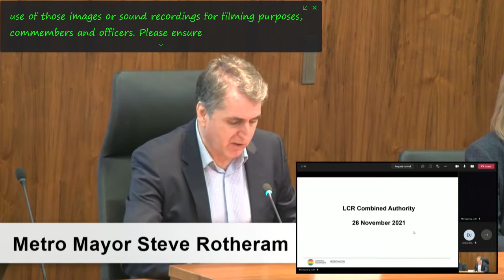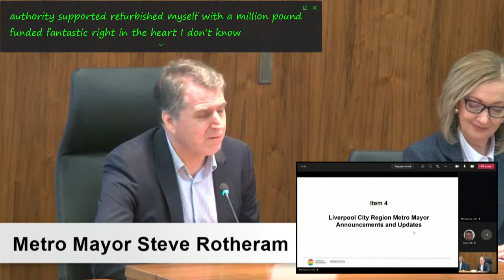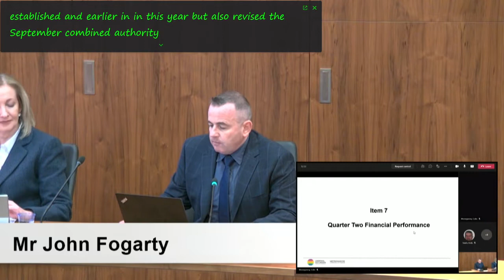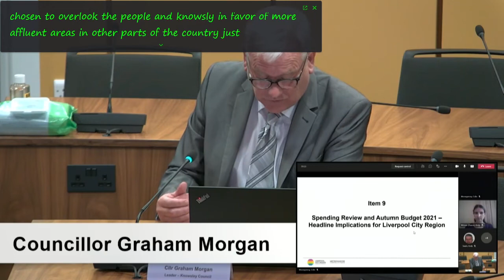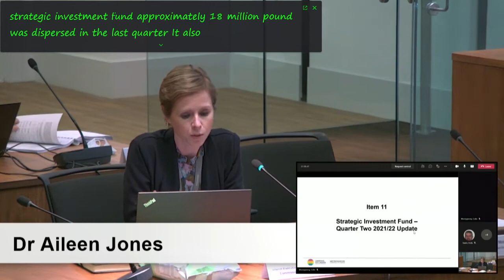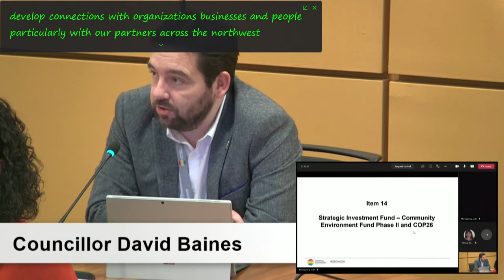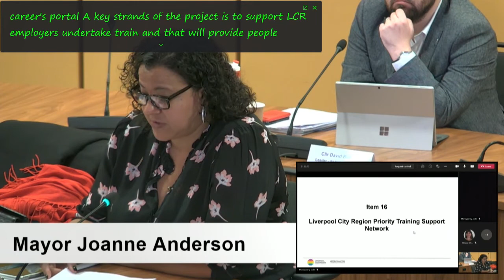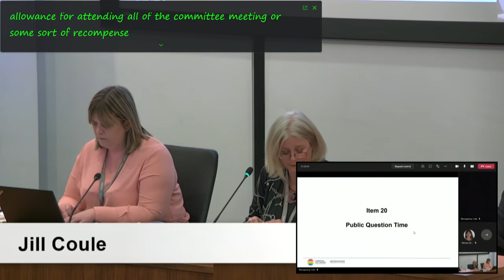Liverpool City Region Combined Authority (26th November 2021)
Filmed by John Brace from Liverpool City Region Combined Authority's recording of the live broadcast.

The agenda and reports for this public meeting can be found on Liverpool City Region Combined Authority's

0. Welcome/Introductions/Minute of Silence 0:00

1. Apologies for Absence 2:06

2. Declarations of Interest 2:33

3. Minutes of the meeting of the LCR Combined Authority held on 24 September 2021 2:38

4. Liverpool City Region Metro Mayor Announcements and Updates 2:55

To receive updates from the Liverpool City Region Metro Mayor.

5. Recruitment of Executive Directors 12:33

To consider the report of the Chief Executive.

6. Approval of Annual Statement of Accounts 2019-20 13:31

To consider a report of the Executive Director Corporate Services.

Additional documents:

Enc. 1 for Approval of Annual Statement of Accounts 2019-20

7. Quarter Two Financial Performance 14:52

To consider the report of the Executive Director of Corporate Services and the Portfolio Holder for Policy, Reform and Resources.

Additional documents:

Enc. 1 for Combined Authority Financial Performance Report
Enc. 2 for Combined Authority Financial Performance Report

8. External Auditor Appointment 16:43

To consider the report of the Executive Director of Corporate Resources and Portfolio holder for Policy, Reform and Resources.

Additional documents:

Enc. 1 for External Auditor Appointment

9. Spending Review and Autumn Budget 2021 - Headline implications for the Liverpool City Region 17:27

To consider the report of the Metro Mayor and Executive Director of Policy, Strategy and Government Relations.

Additional documents:

CSR - Appendix One.docx

10. Mersey Tidal Project Update 25:49

To consider the report of the Project Director, Mersey Tidal Power Project and Portfolio Holder: Climate Emergency and Renewable Energy.

11. Strategic Investment Fund - Quarter Two 2021/22 Update 29:00

To consider the report of the Interim Executive Director of Strategic Commissioning and Delivery and the Portfolio Holder: Inclusive Economy and Third Sector.

12. Brownfield Land Fund 31:02

To consider the report of the Interim Executive Director for Strategic Commissioning and Delivery and the Portfolio Holder for Housing and Spatial Framework.

13. Acceptance and commitment of UK Community Renewal Fund Grant 32:53

The purpose of this report is to agree that the Liverpool City Region Combined Authority should accept and act as Lead Authority for the UK Community Renewal Fund (CRF) for the Liverpool City Region  (LCR) and agree that the Combined Authority should make onward grant awards to delivery partners.

The report will be circulated under separate cover.

14. LCR Community Environment Fund Phase II and COP26 33:49

To consider the report of the Interim Executive Director of Strategic Commissioning and Delivery and the Portfolio Holder for Inclusive Economy and Third Sector.

15. Liverpool City Region Road Safety Strategy 39:23

To consider the report of the Executive Director of Policy, Strategy and Government Relations and Portfolio Holder: Transport and Air Quality.

Additional documents:

Enc. 1 for Liverpool City Region Road Safety Strategy
Enc. 2 for Liverpool City Region Road Safety Strategy

16. LCR Priority Training Support Framework 44:27

To consider a report of the Interim Executive Director for Strategic Commissioning and Delivery and the Portfolio Holder: Education, Skills, Equality and Diversity.

17. ACCEPTANCE OF EU GRANT AND EXTENSIONS TO EXISTING PROGRAMMES 46:26

18. LCR BE MORE PORTAL REDEVELOPMENT 47:29

19. CONSTITUTION MATTERS AND GOVERNANCE UPDATE 49:19

To consider the report of the Monitoring Officer.

Additional documents:

Liverpool City Region Combined Authority Structure Chart.pdf
O&S Referral Form.docx

20. Public Question Time 52:12

Members of the public will be given the opportunity to ask questions which have been submitted in accordance with Meetings Standing Orders No. 11. A period of 30 minutes will be allocated for this item. Copies of valid questions will be circulated at the meeting.

21. Petitions and Statements 53:58

22. Minutes of the Overview and Scrutiny Committee held on:  10 March 2021; 14 July 2021 54:02

Additional documents:

O&S Minutes July 2021

23. Minutes of the Transport Committee held on: 4 March 2021; 15 July 2021; 16 September 2021 54:18

Additional documents:

TC Minutes 150721
TC Minutes 160921

26. Any Other Business 54:30

Part II (Exclusion of press and public) 54:53